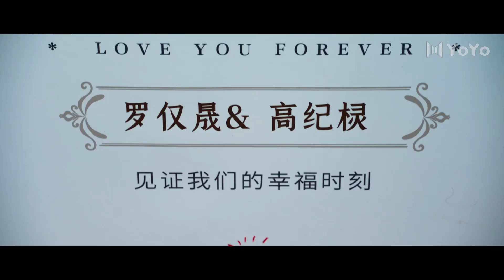【CLIP】初恋扇渣男撕闺蜜 大闹婚礼现场！💖请叫我乌雅氏 | Call Me by Ur Girl（郑楠汐/李明源/伍雅露/哲野）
优优独播剧场 请叫我乌雅氏 💎YoYo VIP | 加入VIP 抢先看更多集数！
中文剧名：《請叫我烏雅氏》 英文剧名：Call Me by Ur Girl
主演：郑楠汐/李明源/伍雅露/哲野
剧情简介：宿主乌雅叶子本是剧本设定好的女主，但每次都会在故事进行到一半的时候，被同一个绿茶撬走了自己的男主，导致自己沦为万年女配。而这一次的剧本是她的最后一次机会。可是她不知道的是，在他身边，一个边缘的不能再边缘的配角人物杜钦从始至终一直守护在自己身边，从一个不重要的NPC最后逐步升级为系统的宿主，并在关键时刻拯救了乌雅叶子。她终于明白，她的人生不应该被设计着走，这一次，她要掌握自己的命运，拯救自己的爱人